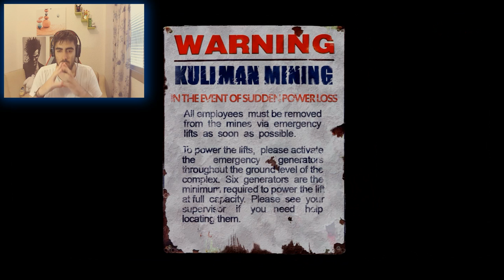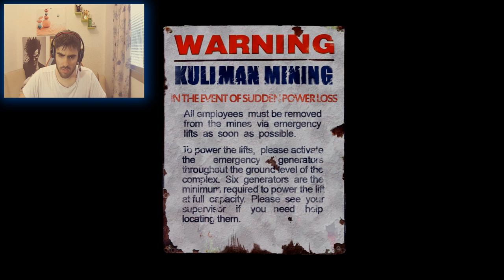ANTES SLENDER Y AHORA UN ENANO!!! (PARTE 3)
TERCERA parte complicada, veremos si me la paso o si no al siguiente video!!! saludos!